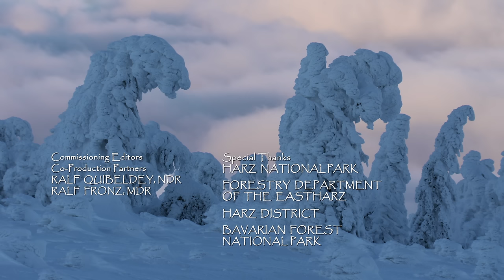Wild Harz: The Secret Life of Germany's Northern Mountains | Full Documentary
Germany’s northernmost mountain range, the Harz, stands for wild nature, with snowstorms in the winter and rain-soaked forests in the summer, the only two wild cat species, lynx and wildcat and many other animals that prefer to remain incognito. Nature filmmaker and Harz specialist Uwe Anders has succeeded in making a nature documentary with unique landscape images and surprising behavioural portraits.